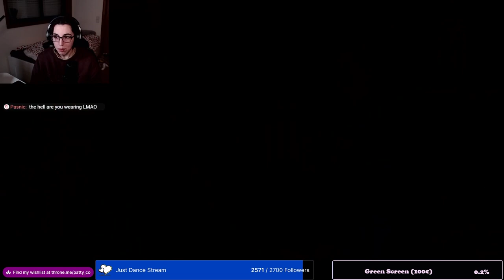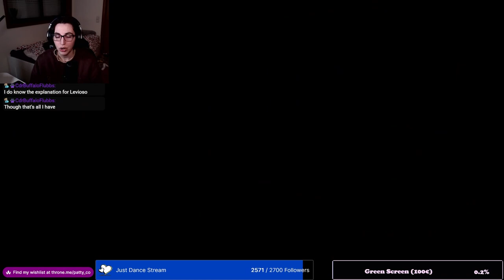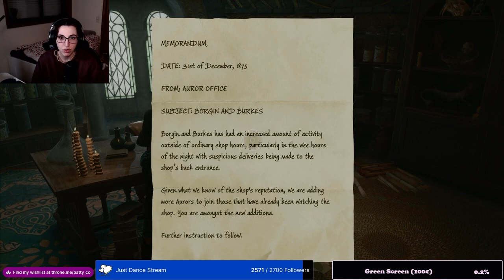Hogwarts Legacy part 5 Herbology and Potions - FULL PLAYTHROUGH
Hello everyone, welcome to another gaming video!

In this video we play Hogwarts Legacy

Hogwarts Legacy is an action role-playing game developed by Avalanche Software and published by Warner Bros. Games under its Portkey Games label. The game is set in the Wizarding World universe, based on the Harry Potter novels.

✅ About Patty Co:

Hey my name is Patricia Costa, I'm known as Patty or Patty Co on the internet.
I'm a big introvert and I use YouTube videos to share my adventures to be more of an
extrovert.